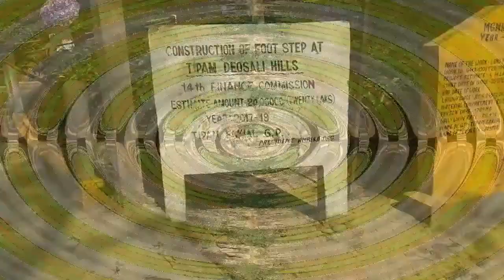WAY TO TIPAM FROM DULIAJAN DIBRUGARH DISTRICT OF ASSAM |Explore Assam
Tipam Fakial Population - Dibrugarh, Assam

Tipam Fakial is a medium size village located in Naharkatiya Circle of Dibrugarh district, Assam with total 251 families residing. The Tipam Fakial village has population of 1420 of which 763 are males while 657 are females as per Population Census 2011.

The surrounding greenery, lush green hills and the Dihing river enhance the beauty of the place even more.